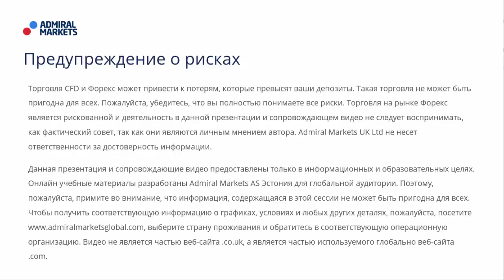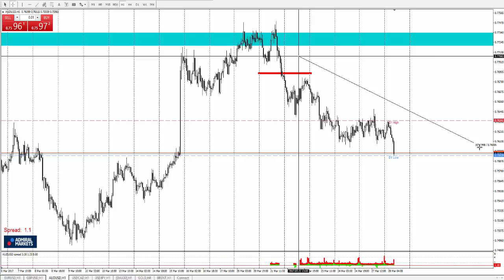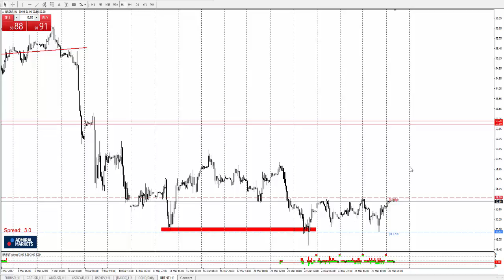Технический Анализ по системе Price Action с Романом Исаковым 28 марта 2017